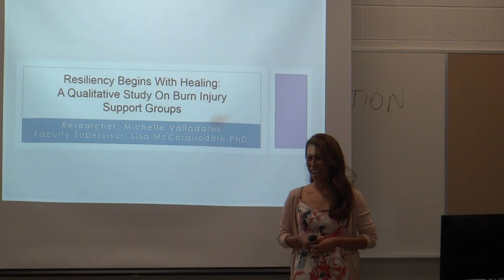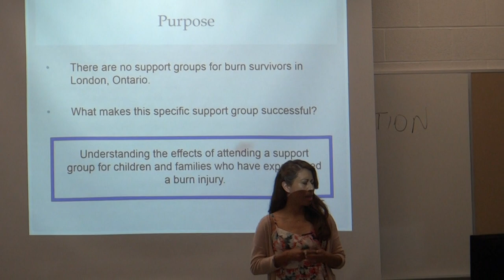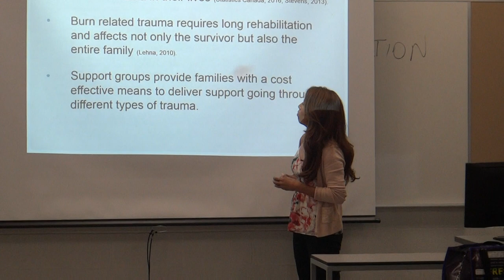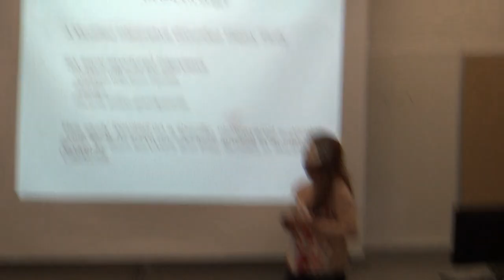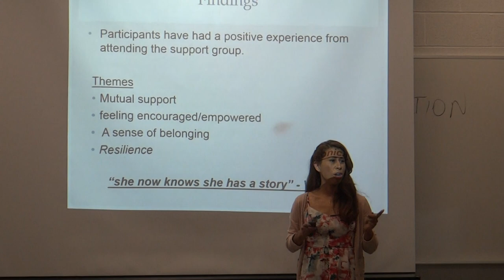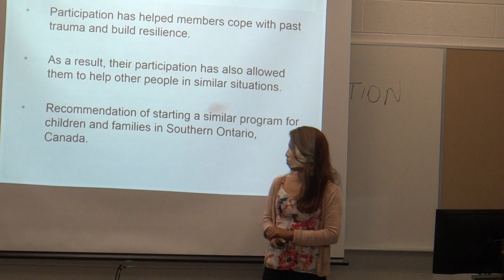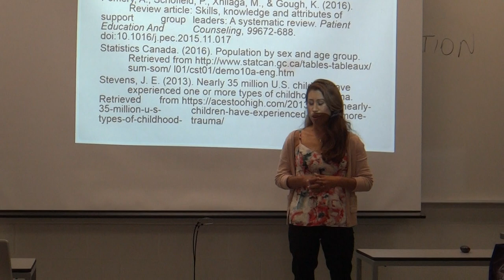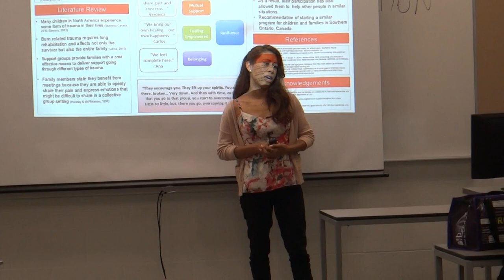Michelle Valladares Presentacion de Tesis 2017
Presentacion  de su tesis para Licenciatura